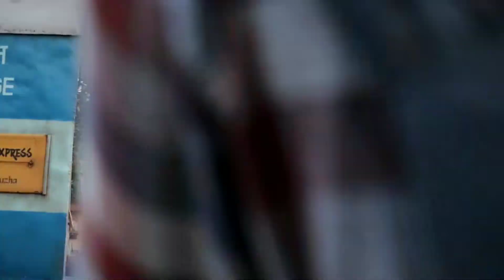[4 in 1] Sabari Express, Venad Express And More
Index:

1. 17229 Thiruvananthapuram Central ~ Hyderabad Sabari Express -- (LOCO - RPM WAP 7)
Location: Mulanthuruthy Station

2. 16301 Shoranur Junction ~ Thiruvananthapuram Central Venad Express -- (LOCO - AJJ WAP 4)
Location: Near Chottanikkara Road Station

3. 02842 Chennai Central ~ Santragachi Special Fare Special -- (LOCO - BZA WAG 7)
Location: Basin Bridge Junction

4. 22640 Alappuzha ~ Chennai Central Superfast Express -- (LOCO - RPM WAP 7)
Location: Idappalli Station